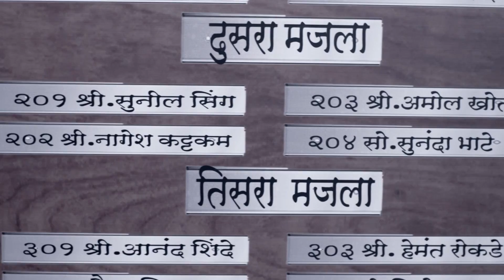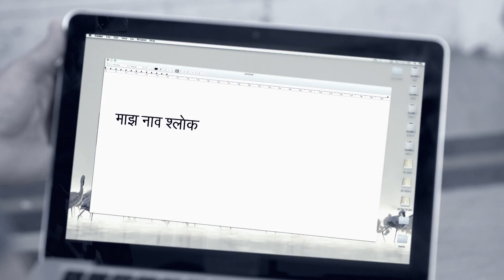Deva Shappat | Marathi Drama TV Show | Full Epiosde - 257 | Kshitish Date, Sankarshan Karhade